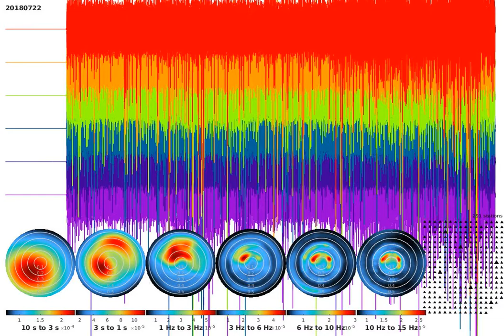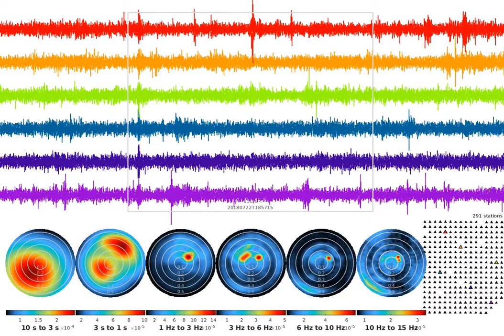Moving FK analysis - whitened noise - SJ01 - 20180722